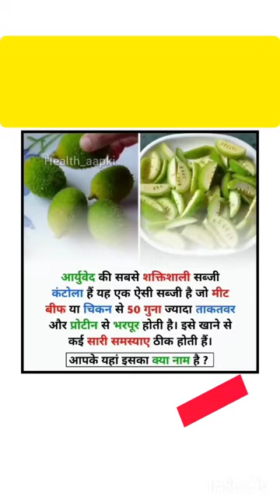🥝Powerful⚡Vegetable🥑shorts viral youtubeshorts ytshorts trending kuki shortsviral jailer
వామ్మో తమన్నా అందం చూస్తే 😱😱 | tamanna